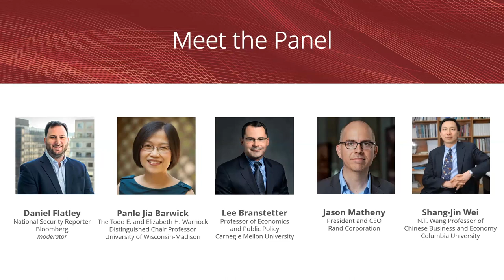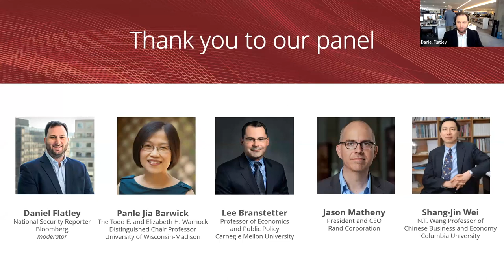Managing the U.S.-China Trade and Technology Conflict: Is There a Better Way?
Trillion Dollar Questions:Managing the U.S.-China Trade and Technology Conflict: Is There a Better Way?

Rising tensions between the U.S. and China are disrupting long standing policies, practices, and supply chains. Can the world's two largest economies find a better way to manage these tensions? An expert panel will assess the economic and security issues, new evidence from recent research, and the possibility of alternative policy approaches.